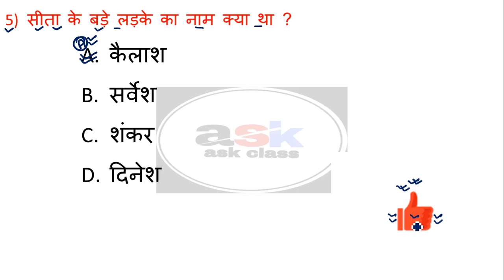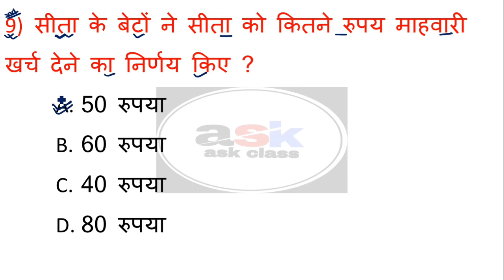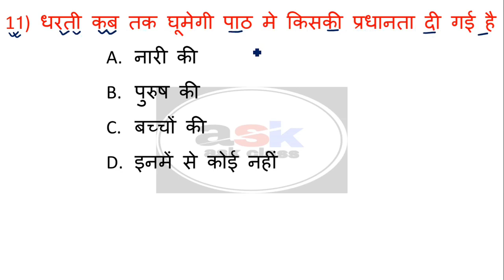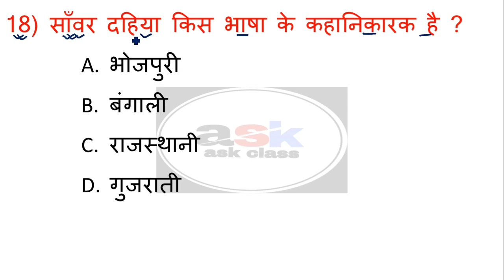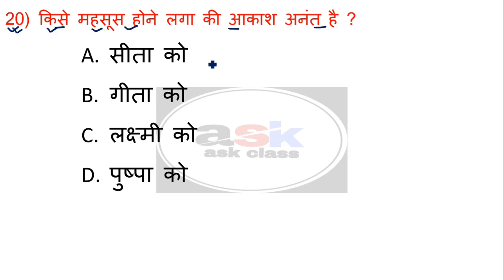पाठ- 5 ( धरती कब तक घूमेगी ) || Class 10 Dharti Kab Tak Ghumegi Objective Question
Topic Covered👍👍👍👍👇👇👇:-
class 10 hindi varnika chapter 5